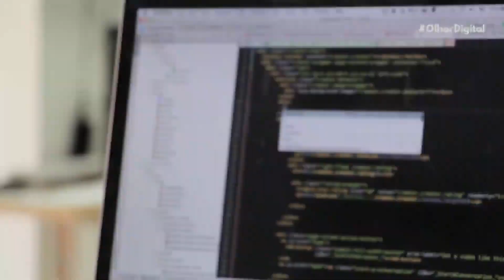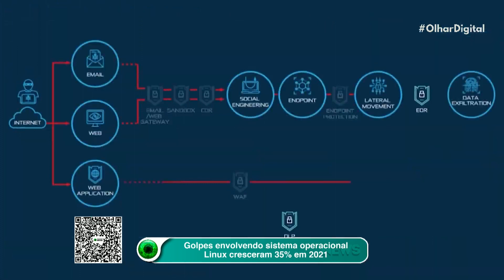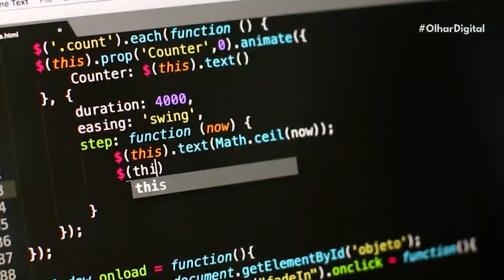Ataques virtuais contra sistemas Linux aumentaram 35% em 2021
Em 2021, os ataques virtuais contra sistemas Linux aumentaram 35%,  segundo relatório da empresa de segurança Crowdstrike.